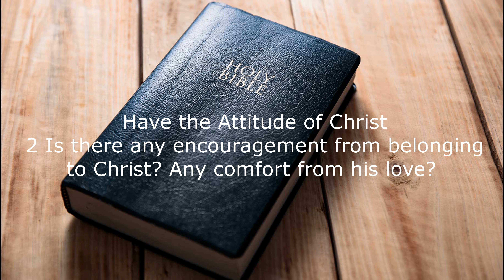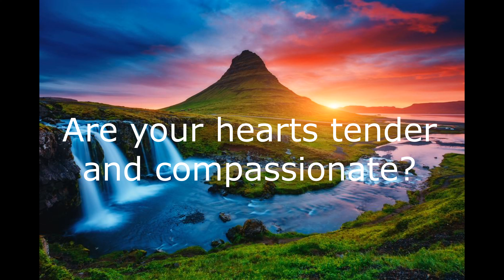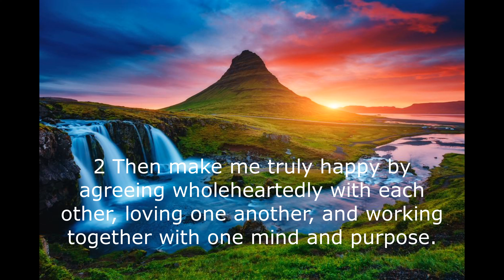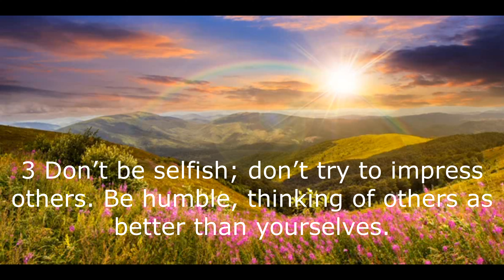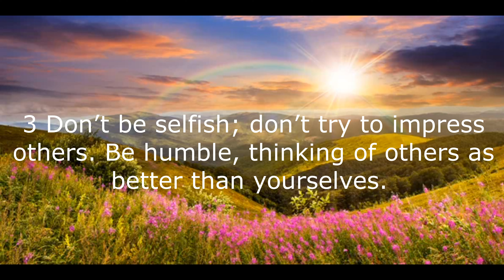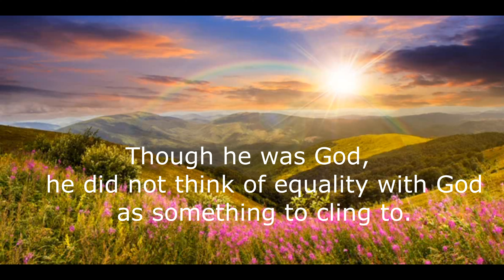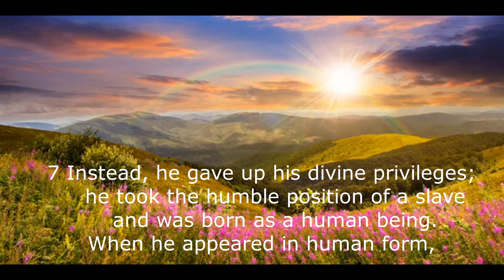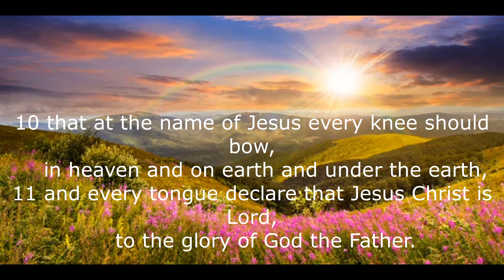Philippians Chapter 2: 1 - 11 (So BEAUTIFUL - So IMPORTANT)